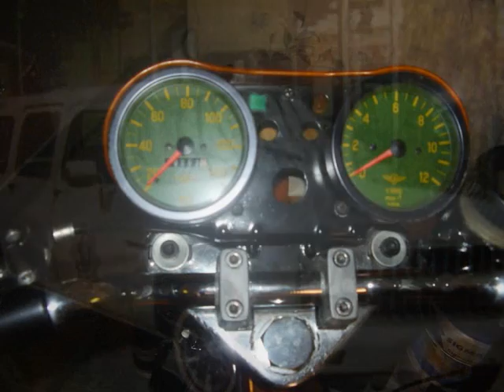zundapp, spanisch fly . part.1. ,by, veldsky.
try the trill,als Marcel van de Velde, speel ,, muziek. ,ZUNDAPP SPANISH FLY, is van Marcel,s eerste. CD, PIGS.,ROTTERDAM,artwork MARCEL VAN DE VELDE.studio. ,mv, .from the netherlands. rotterdam zuid.
Robert Snoei,,     .realisatie,,,       bauwen,,              zundapp ,,125.,,